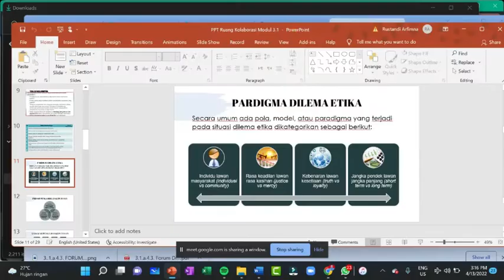3 .1. a. 4. 3. FORUM DISKUSI EKSPLORASI KONSEP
Rustandi CGP Angkatan 4#SMPN 2 Ngamprah#KBB#Ruang Diskusi-Eksplorasi Konsep-Pengambilan Keputusan Sebagai Pemimpin Pembelajaran#Fasilitator Dra. Amala Sunarti, M.A#Rabu,13 April 2022#Disimpan Untuk Menjadi Kenangan#